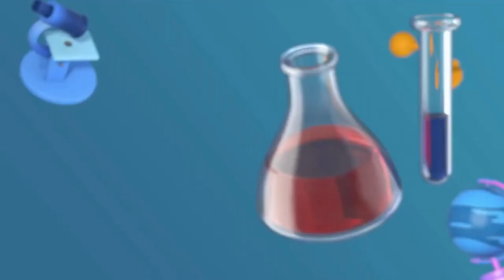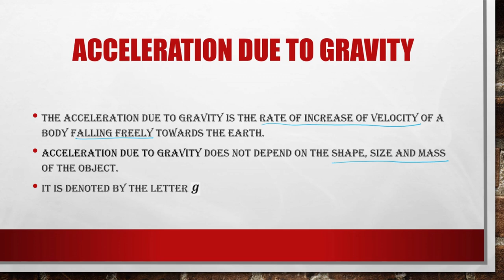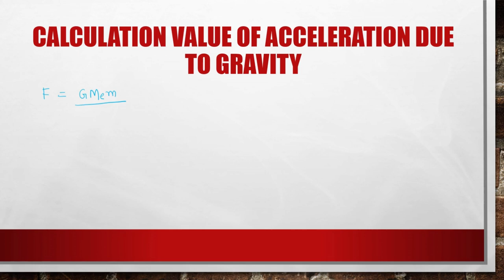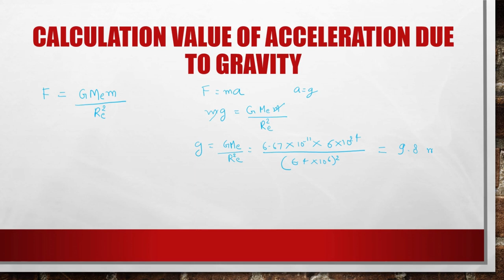Acceleration due to Gravity | Gravitation | JEE, CBSE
We present to you the video lecture on Gravitation. 👨🏻‍🎓
Video Lecture by: Madhav (IIT Kanpur)